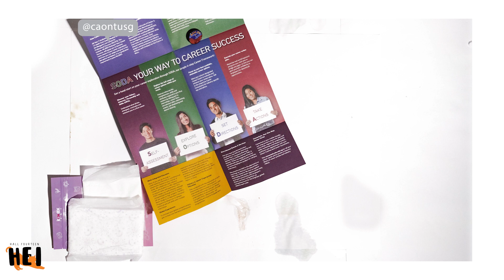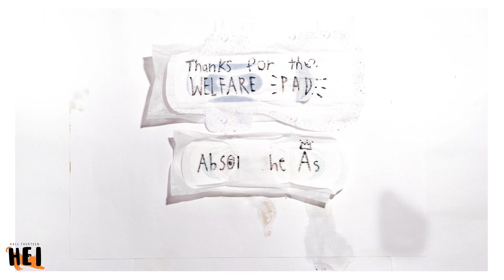EXAM WELFARE PACK by best hall in NTU?! | HEI.FOURTEEN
Thank you hall 14 hall council for such an amazing exam welfare pack! All our residents are extremely grateful for all the items that are inside the bag!

Follow HEI.FOURTEEN and our friends !

1. Green Natural Seed Antioxidant Toner
2. Green Natural Seed Antioxidant Lotion
3. Green Seed Cream
4. Energy Seed Antioxidant Hydro Serum

Kotex: Sanitary Pad Starter Pack
1. Kotex Soft Air Day Pad
2. Kotex Soft Overnight Pad

Matrix Star:
1. Playmore Cooling Green Apple Candy
2. Playmore ume candy
3. LK classic cremkakao wafer

DKSH:
1. Dequadin Pastilles Extra Strong Lemon
2. Dequadin Pastilles Menthol
3. Dequadin HC Lemon
4. Dequadin HC Himalayan Salt and Lemon
5. Doritos Cool Ranch

Chat Collaterals:
1. CHAT maze pens
2. CHAT 2 in 1 mini guide

Career Attachment Office:
1. Files

MGP Label:
1. Happy Snap Studio

WeCinema
1. Student Discount Voucher

Kimage:
1. Student Discount - 10$ off min spend $60

Holiday Jobs:
1. Annabella Pastisserie Brownies

Sponsee:
1. Mr. Coconut